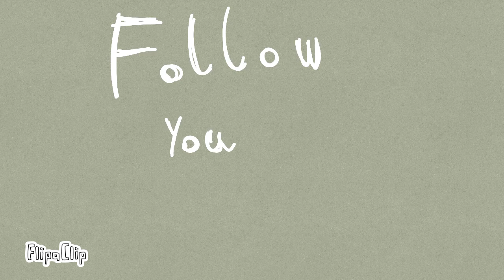FNAF VR HELP WANTED||FOLLOW YOU|| VANNY|| ft.glitchtrap VERY LAZY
I FINALLY DONE IT YAY

TIME: 3 hours I guess

10 fps

bye!